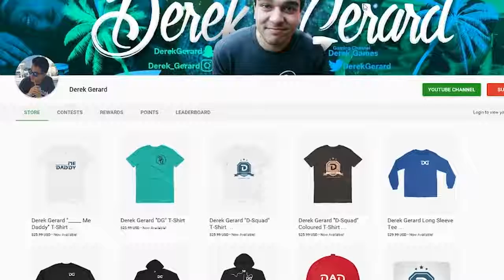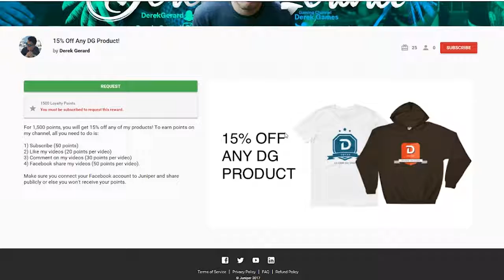i'm going to be a dad.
it is super important to me that in this crazy time in my life that i have all of your support. Things are going to be changing on here and i hope that all of you will come along with me on this crazy journey

ＬＡＳＴ  ＶＩＤＥＯ:
UNICORN BURNING ALIVE! FurReal Friends Starlily, My Magical Unicorn Toy Review:

Derek Gerard
Canada

i guess we can finally call him Daddy Derek...